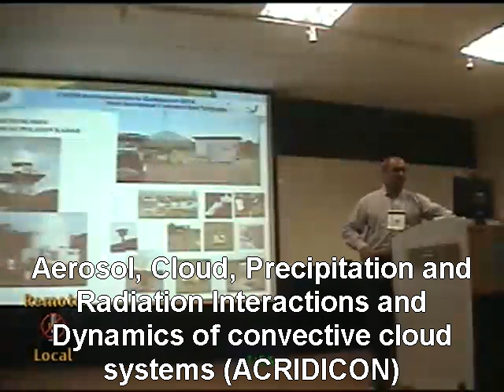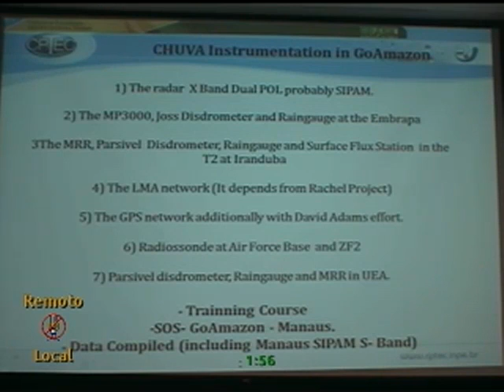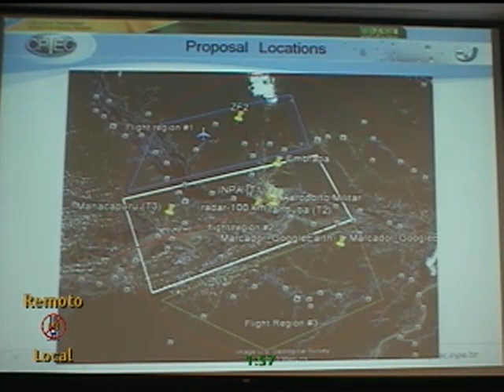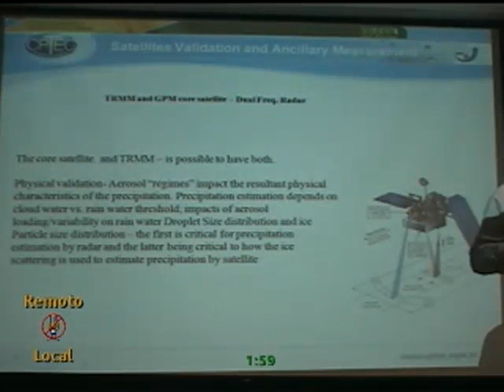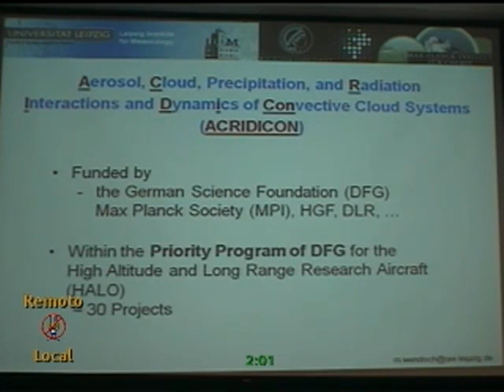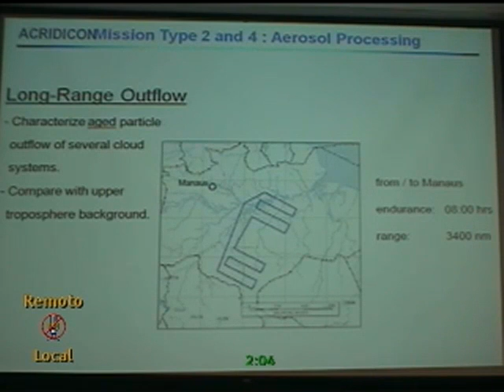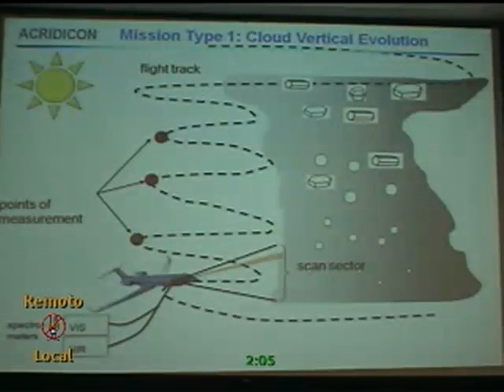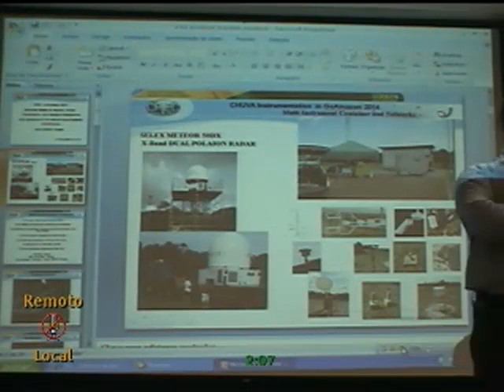4 3 Aerosol, Cloud, Precipitation and Radiation Interactions and Dynamics of convective cloud system